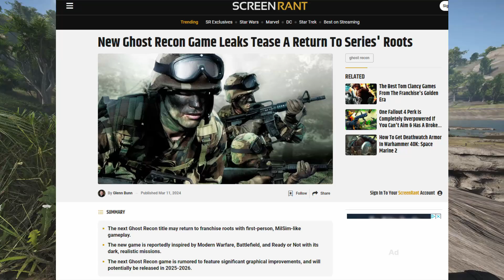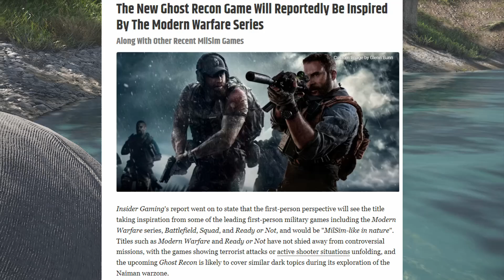This is the FUTURE of GHOST RECON... (PROJECT OVER)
Today we talk about the current state and the future of the Ghost Recon Series. While Ghost Recon Breakpoint is a solid game, it's kind of just dying out because it's getting old. It's like when you're a little kid getting a toy for your birthday or Christmas; it's fun at first, but after it just gets boring to play with. The newest Ghost Recon, being called Project Over, is set to release sometime in 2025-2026, so in this video we cover all the information we have on it.